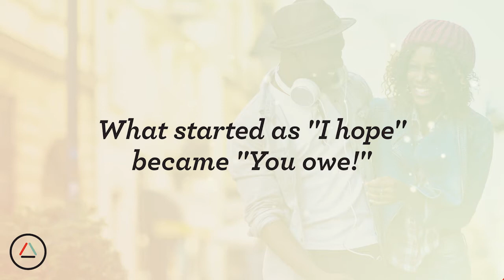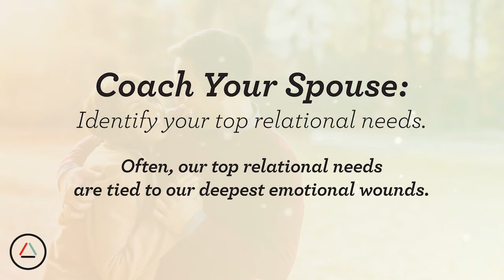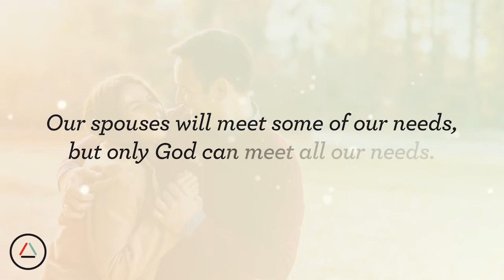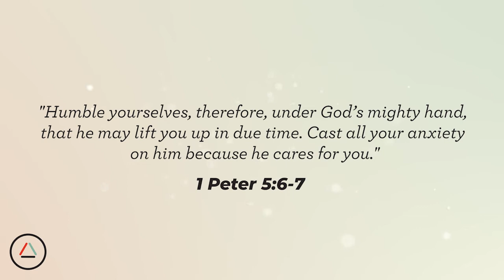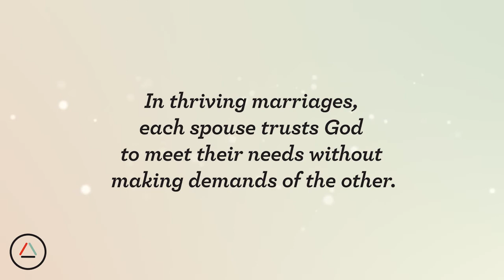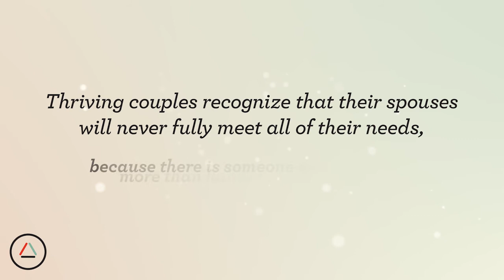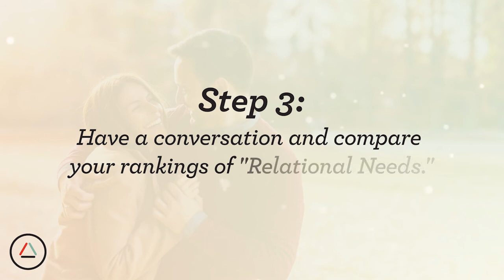Session 3 | DESIRES OR DEMANDS | Thrive Online